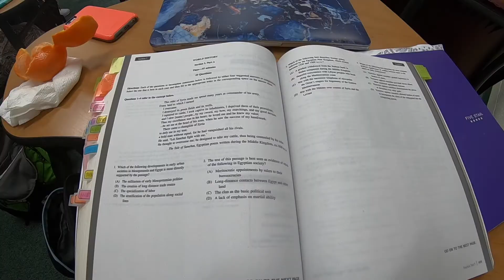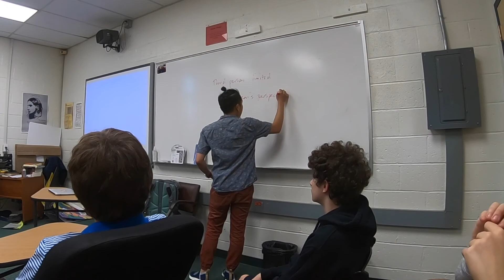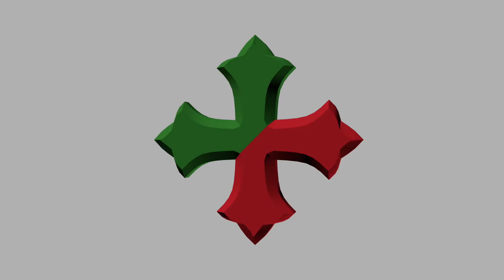Meet Laetitia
Meet Laetitia who is in tenth grade at SSSAS.